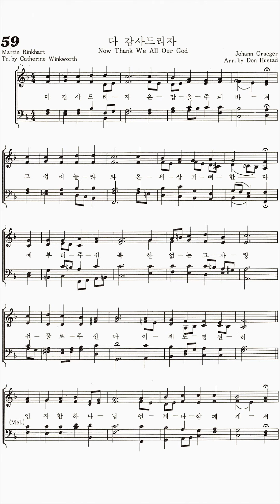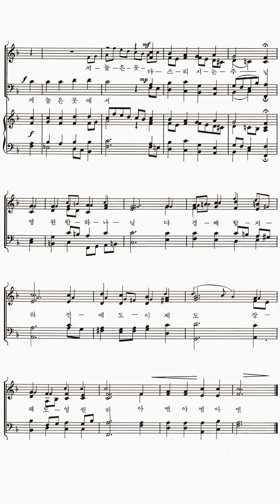다 감사드리자_알토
Johann Cruger 작곡, Don Hustad 편곡, Martin Rinkhart 작사